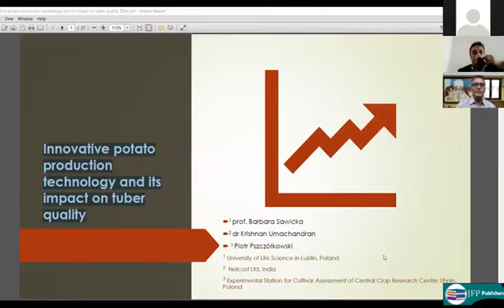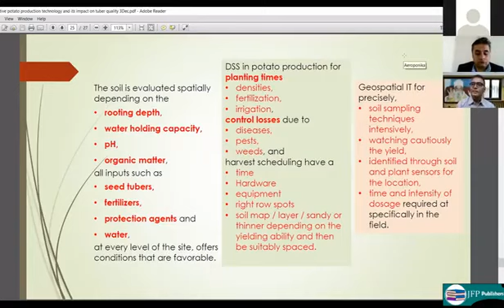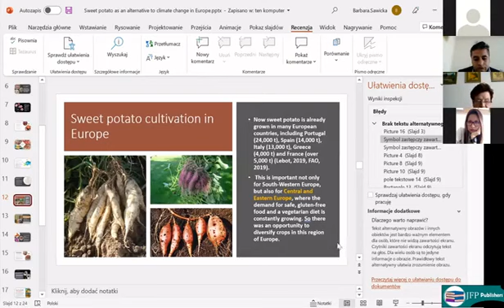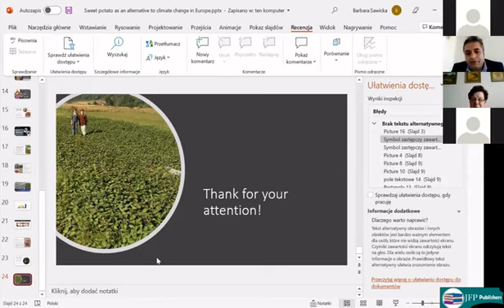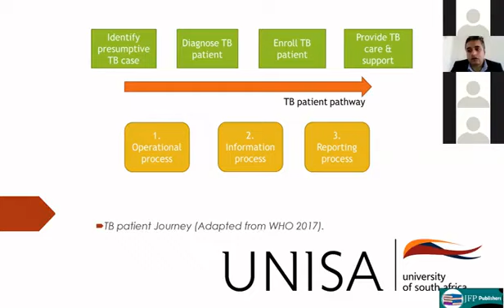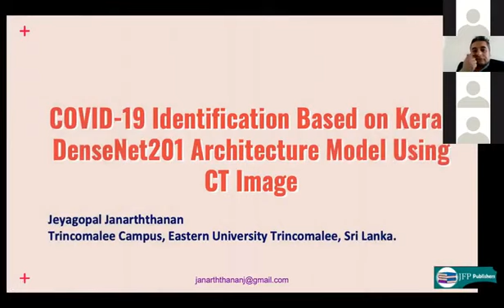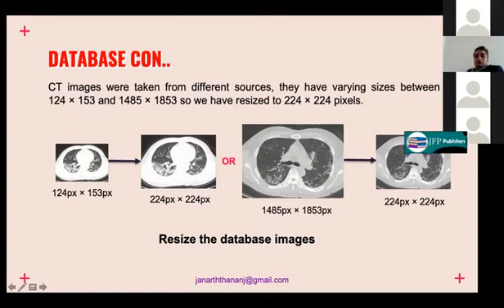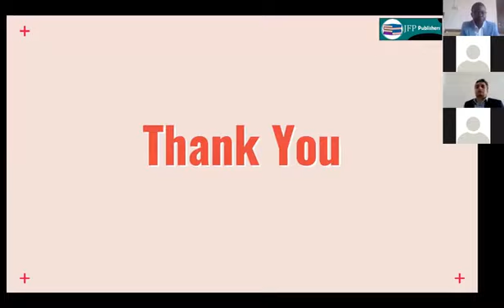COVID-19 Identification, Sweet Potato and production technology, Adherence to Tuberculosis Treatment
ICETIS 2021 Conference 3.Room:COVID-19 Identification, Sweet Potatos, Innovative potatoes production technology, Adherence to Tuberculosis Treatment presentations